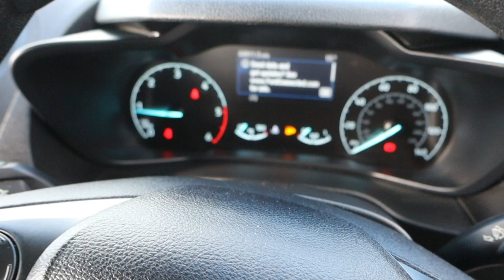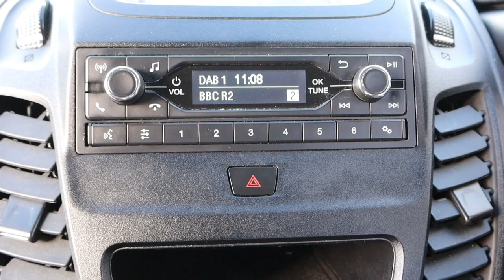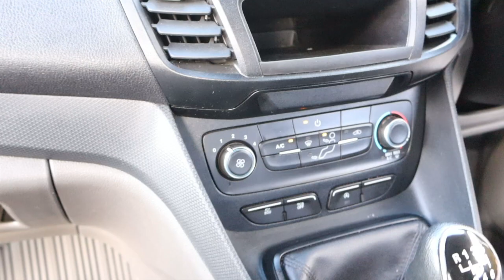FG21 YKL 2021 (21) FORD TRANSIT CONNECT 230 ECO BLUE EURO 6 100PS 6 SPEED L2 LWB 5 SEAT CREW VAN